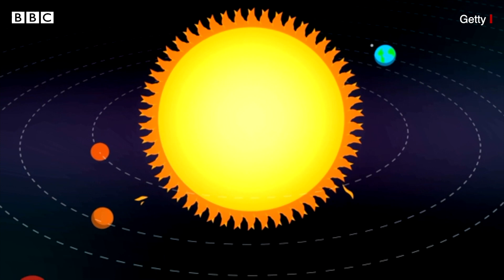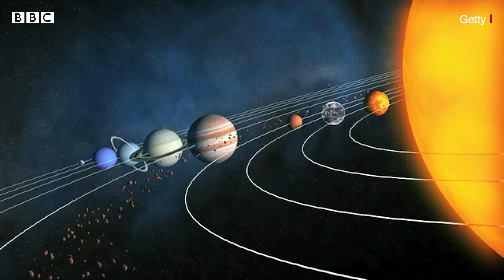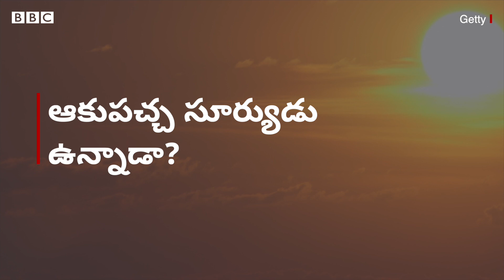Sun Colour: సూర్యుడు ఆకుపచ్చ రంగులో ఉంటాడా? ఇందులో నిజమెంత? | BBC Telugu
సూర్యుడి బొమ్మ వేయాలంటే మనం పసుపు రంగునే ఎందుకు ఎంచుకుంటాం? సూర్యోదయం, సూర్యాస్తమయం బొమ్మలు వేయాలంటే అదనంగా నారింజ, ఎరుపు రంగులను ఎందుకు చేరుస్తాం? సూర్యుడిని ఈ రంగుల్లోనే ఎందుకు చూస్తాం? ఇంతకూ సూర్యుడి అసలు రంగేంటి?